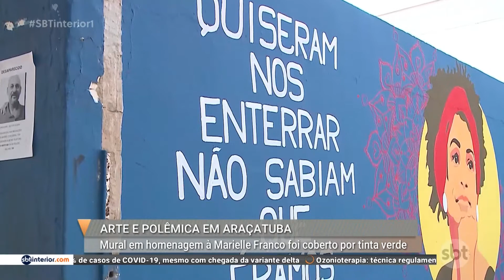Mural em homenagem à Marielle Franco é coberto após pressão em redes sociais